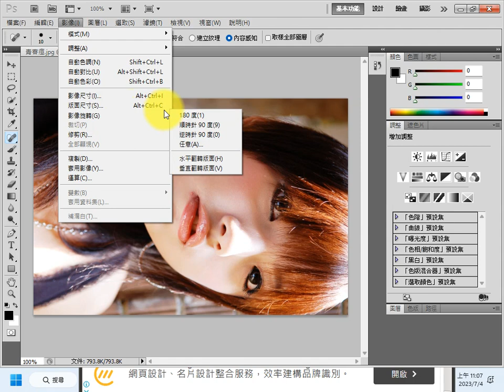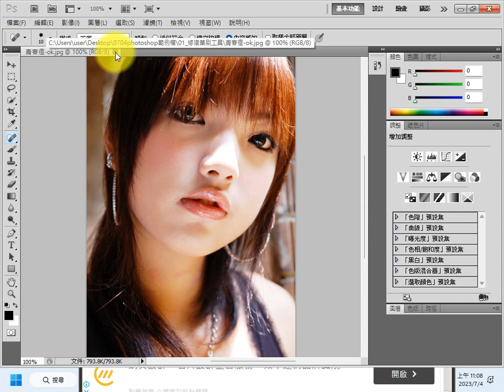05 photoshop影像旋轉